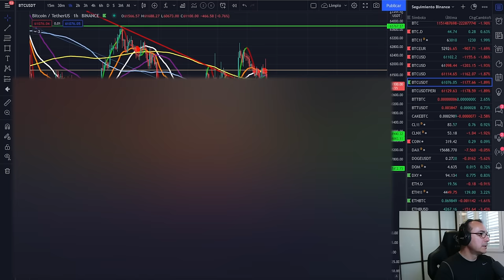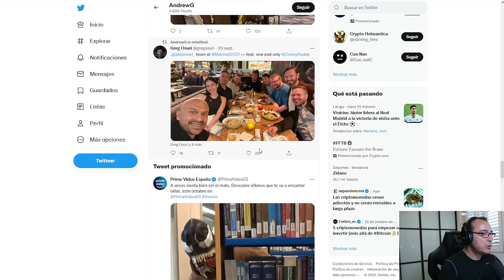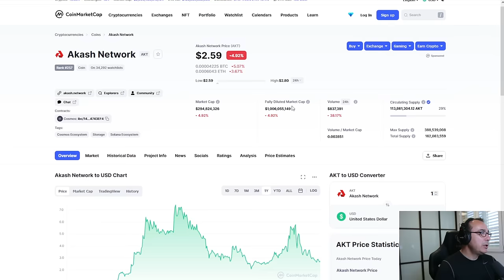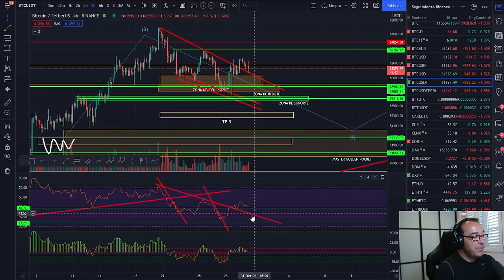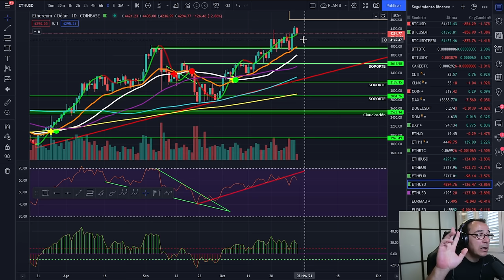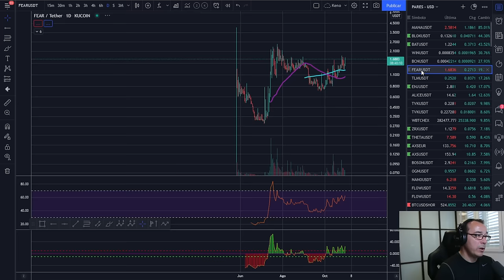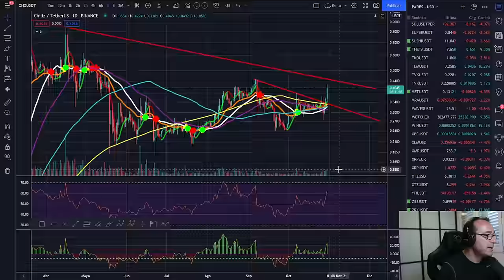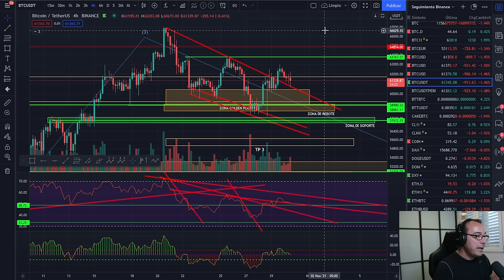🚀 BITCOIN 🥇🥇🥇 ¡RSI AL PODER!🏆🏆🏆 CÓMO FUNCIONA EN BITCOIN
CURSO TRADING:
EXCHANGES